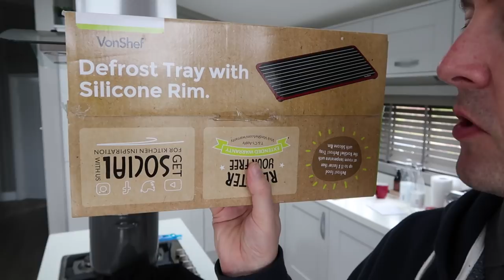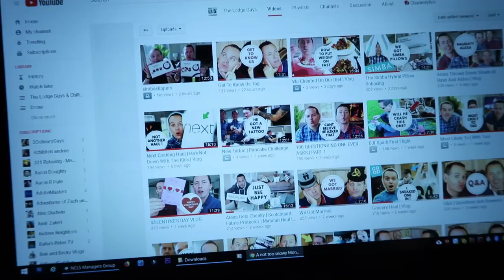Defrosting Tray | Its like magic | Vlog